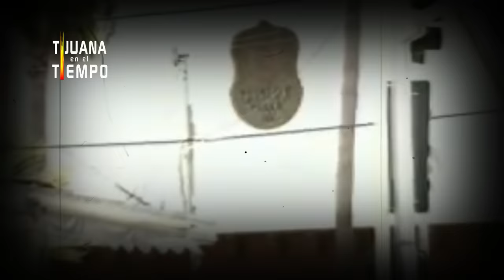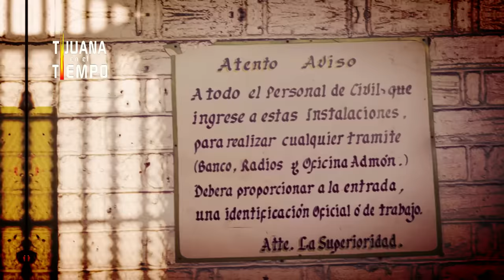Cárcel La "Ocho" De Tijuana (La Historia)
La historia de la "Ocho" de Tijuana
Prisión, Cárcel, Penal la Ocho.
-Este es un video e investigación independiente realizada por: Tijuana en Tiempo.
Edición: L.J.F.
Fuentes: El Heraldo, El Mexicano, SPM, New York Times, entrevistas hechas Tijuana en el Tiempo, Cárceles del mundo, Telemundo, Televisa.